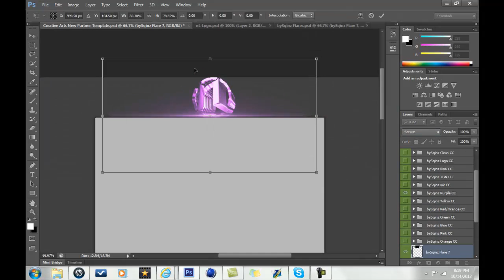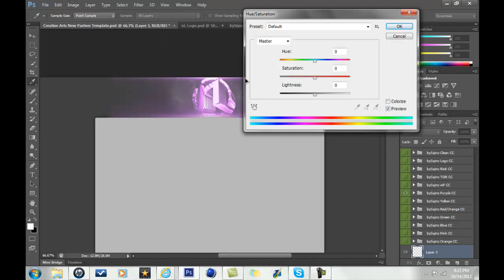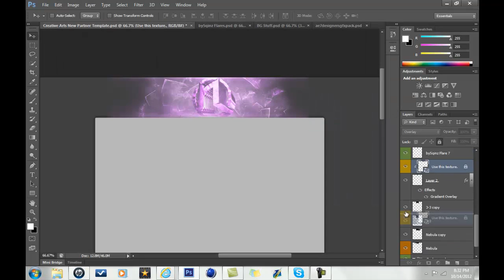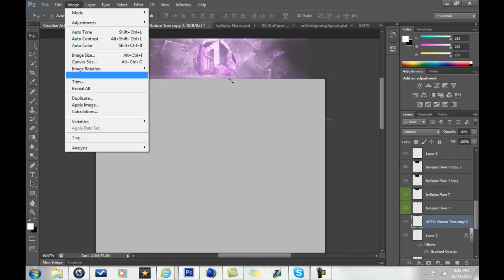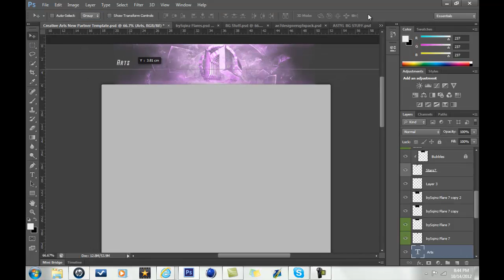OzmyDzn // SpeedArt // nLWeAre RC Entry [Lost]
Im back guys, and coming with a nice BG!  I recently got kicked out of this clan, so I decided to come right back.

Song:  Bustrexx - Careless (ft. LIGHTS - Siberia)